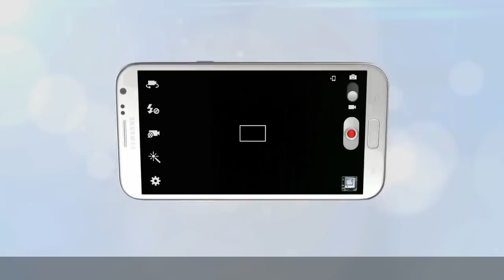GALAXY Note2 08 More Intelligent Camera